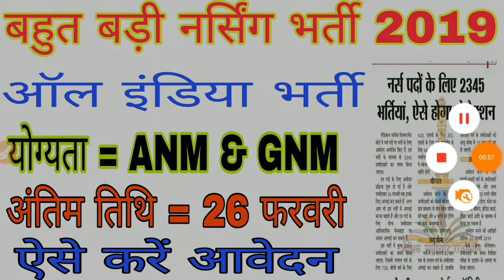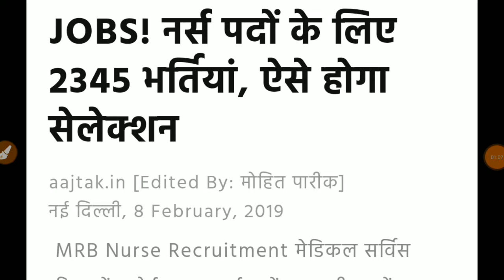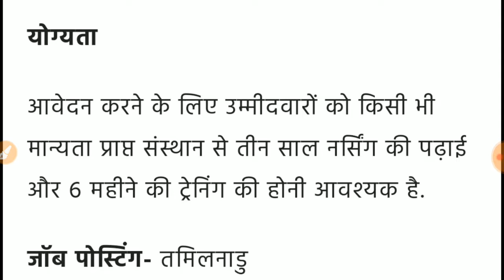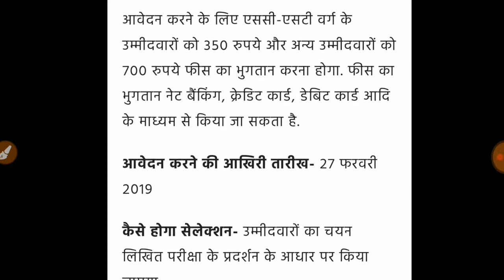मेडिकल सर्विस रिक्रूटमेंट बोर्ड द्वारा 2345 नर्स पदों पर आवेदन मांगे है // इच्छुक जल्दी करें अप्लाई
स्वास्थ्य विभाग भर्ती 2019,Health Department Vacancy 2019

Jodhpuraiims bhopalaiims pg 2019aiims recruitmentaiims registrationaiims recruitment 2019aiims rishikesh recruitment 2019aiims raipur admit cardaiims result 2019aiims resultaiims recruitment 2019aiims.

Recruitment 2019 staff nurseDiplomaDiploma in nursingb.sc in nursing NEWSStaff Nurse Recruitment 2019Staff Nurse Vacancy 2019Nursing Jobs for FreshersSafdarjung Hospital Recruitment 2019rrb staff nurse recruitment 2019स्टाफ नर्स.

भर्तीRajasthan Staff Nurse Grade-II Vacancy 2019 gnmhnmGNM नर्स भर्ती 2019AIIMS में स्टाफ नर्स पदों पर निकली भर्तीस्टाफ नर्स के 1000 पदों पर बम्पर भर्तीno examadmit cardDirect InterviewLatest Govt Jobsrailway recruitment 2019 exam date Latest.

Staff nurse vacancy 2019 Rajasthan Staff Nurse Grade-II Vacancy 2019NRHM staff nurse vacancy 2019aiims recruitment 2019Nursing course 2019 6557 Staff Nurse Vacancy for GNM and BScNurse Vacancy 2019.
RajasthanNHM Recruitment 2019Rajasthan GNM Staff NurseStaff Nurse Grade II Recruitment 2019NRHM staff nurse vacancy 2019 Staff nurse vacancyNursing staff vacancyNursing jobGovernment vacancyGovernment nursing vacanciesNursing bhartiNursing vacancy.
2019New staff nurse vacancy latest government jobs 2019government jobsgovt jobssarkari naukrilatest sarkari naukrijuly 2019 jobsjanuary 2019 govt jobsgovernment jobs in july 2019govt jobs in February 2019january 2019 sarkari naukrijobs in January 2019top govt jobs in jangovt jobs for 10th.
Passgovt jobs for 12th passgovt jobs after graduationall india jobsall india govt jobstop 5 govt jobrailway group d salaryrailway group d previous year cut offrailway group d cut off marksrailway hernia medicalrailway.
Medicalrailway medical testrailway eye medicalrailway testis medicalrailway piles medicalrailway x railway medicaleye test for alprrb medical standard for railway jealp technician medical examrailway group d.
Medicalrailway group d medical detailsgroup d eyes medicalgroup d medical standardrailway group d physical test All India Institute of Medical ScienceAIIMSAll India Institute of Medical Science BhubaneswarAIIMS Bhubaneswar.
RecruitmentAiims recruitment 2019Job in aiims Bhubaneswaraiims job vacancyBhubaneswar aiims recruitmentaiims job BhubaneswarJob in BhubaneswarRecruitment in Bhubaneswarodisha job updatesAll India Institute of Medical Science Recruitment.
tamil nadu sarkari naukri 2019 chhattisgarh sarkari naukri 2019 chhattisgarh sarkari naukri haryana sarkari naukri 2019 west bengal sarkari job west bengal sarkari job 2019 maharashtra sarkari naukri महाराष्ट्र सरकारी नौकरी सरकारी नौकरी महाराष्ट्र 2019 sarkarinaukri women job girls job महिलाओं के लिए भर्ती supervisor bharti pm modi petrol latest news abp news zee news 5 बड़ी खुशखबरी mobile news trending पेट्रोल डीजल india news headlines news prime minister narendar odisha govt ,Top 10 Government jobs 2018 Top 10 Government job 2019 Latest Govt Jobs 2019 Sarkari Naukri Rojgar Samachar Government jobs in January 2019 Top 10 Government Jobs For 12th Pass Students Top 10 Highest Paying Government Jobs List Government Jobs In January 2019 All India Govt Jobs 65,000+ Posts Sarkari Naukri